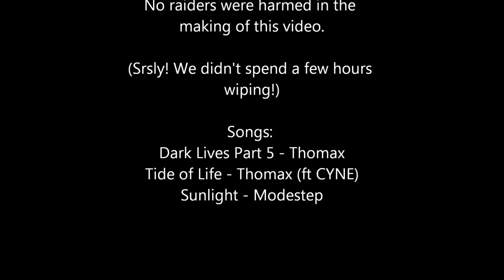Barstool Prophets vs Conclave of Wind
BPvsCoW@Stormrage